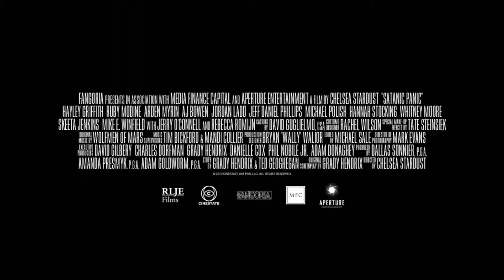SATANIC PANIC Official Trailer (2019) HD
SATANIC PANIC Official Trailer (2019) Rebecca Romijn, Jerry O'Connell Movie HD